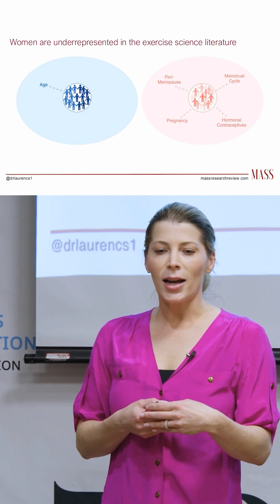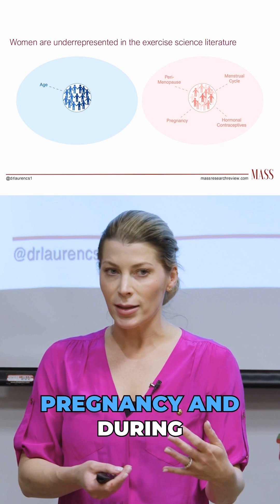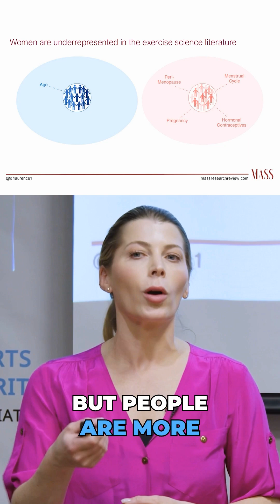A Warning for Female Athletes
It's a fact: women are underrepresented in exercise science research. But this truth is now being exploited to push a dangerous narrative.

The flawed logic goes like this: "There's no research on women, so everything must be completely different for them."

This gap is being filled with non-evidence-based, hormone-centric advice that often sounds plausible because women are acutely aware of the real physiological changes their bodies go through. However, just because you feel the effects of your hormones doesn't mean every "hormone-based" protocol you see online is valid.

A lack of specific data doesn't give a free pass to ignore fundamental principles or accept unsubstantiated claims.

Navigating the nuances of female physiology requires a commitment to evidence, not hype. Get the latest, most reliable research from the experts. Comment 'CONFERENCE' below for the link to purchase all the expert recordings from our 2025 SNA annual conference.